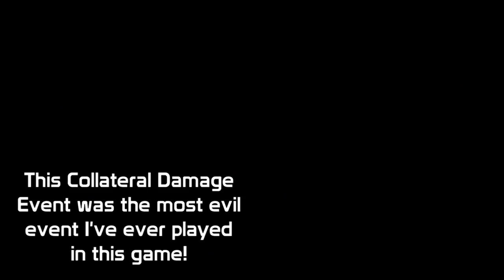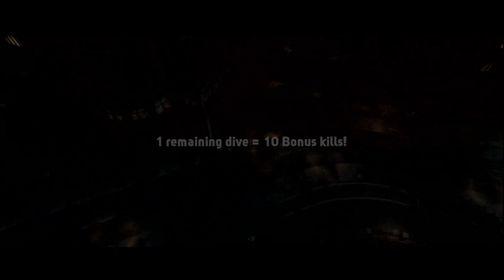[Prototype 2] // Radnet Challenges (June 4th) + Platinum All Day! :) [HD]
This final Collateral Damage event was pure evil. But... There's a big surprise for you guys at the Chopper Event! I spent hours trying to get Platinum on the other 2... This one left me speechless. :D